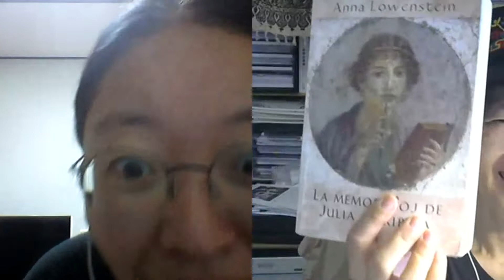La Zamenhof-strato legita de Tajvana amiko, Liru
Hodiau mi invitis belan sinjorinon el Tajvano, kies nomo estas Liru. Nuntempe shi instruas Esperanton al komencantoj kaj progresantoj. 👍 Dankinde~♡

1. Sinprezento
2. Esperanta vivo
3. Tajvana Esperanta movado
4. Esperanto-Sumoo
5. La Zamenhof-Strato
6. Leciono de Renato Corsetti por azianoj
7.  Vojaĝo per Esperanto
8. Ekparolu
9. Rerakonti